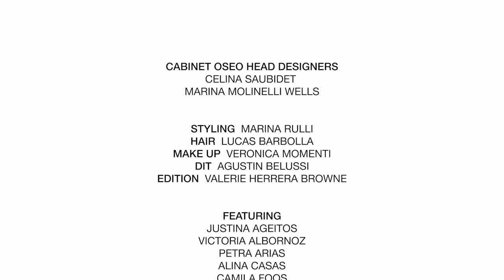Cabinet Óseo AW23 by Urko Suaya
*CABINET OSEO HEAD DESIGNERS:*
Celina Saubidet
Marina Molinelli Wells

*STYLING:* Marina Rulli
*HAIR:* Lucas Barbolla
*MAKE UP:* Verónica Momenti
*DIT:* Agustín Belussi
*EDITION:* Valerie Herrera Browne

*FEATURING:*
Justina Ageitos
Victoria Albornoz
Petra Arias
Alina Casas
Camila Foos
Valeria Gomez

*ACKNOWLEDGEMENTS:*
Alejo Pichot
Emiliano Mocchiutti
Carolina Facciuto
Lorena Ceriscioli
Look1 Models Management
Lo Models Management
Evangelina Bomparola
El  Camarín
Olivia Gonzalez Alzaga
Juani Arias
Matías Tarssitane
Maxi Guterman
Anima Catering

*FILMED at Conde Estudios* , Buenos Aires, Argentina, on July 9th 2022.